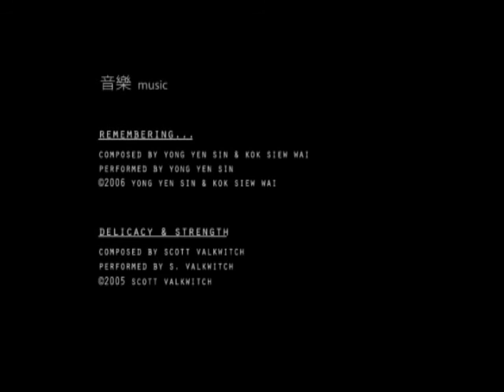Perhaps/是否 (2006)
A Short Film by Kok Kai Foong/郭繼鋒

Title: Perhaps/是否
Production Format: miniDV
Production Date: 2006
Country: Malaysia/馬來西亞
Director, Writer, Editor: Kok Kai Foong/郭繼鋒
Producer: Tham Wai Fook/譚偉富
Cinematographer: Jye Lee/李俊傑
Cast: Wong Sze Zen/黃詩嫻，Tan Wee Tuan/陳偉團，Law Gwo Yunn/劉幗韻，Koh Siek Chian/許愫倩
Art Director: Crystal Woo/鄔文瑜
Sound: Teoh Willy/張維立
Choreography: Law Gwo Yunn/劉幗韻
Music: Remembering (by Yong Yandsen & Kok Siew Wai/郭小慧), Delicacy & Strength (by Scott Valkwitch)

Film Festival:
The 8th Berlin International Directors Lounge (Germany, 2012)
Bangkok experimental film festival (Thailand, 2012)
Beautiful Malaysia (Malaysia, 2006)

HBK Filmforum @ Braunschweig University of Art, Germany 2012